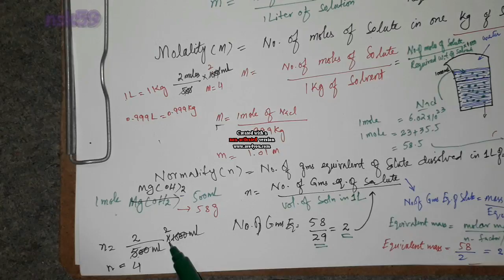Molarity Practice Problems-urdu|Muhammad Nasir Pharmacist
molarity is the number of moles of solute dissolved in one liter of solution
molality is the number of moles of solute in one kilogram of solvent
normality is the number of grams equivalent of solut dissolved in one liter of solution